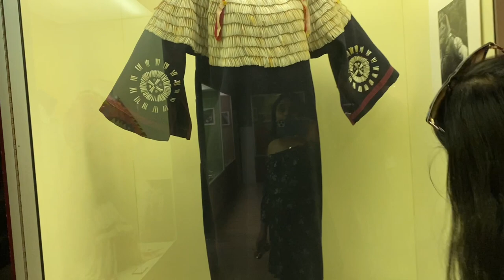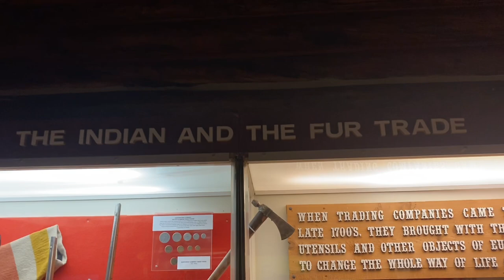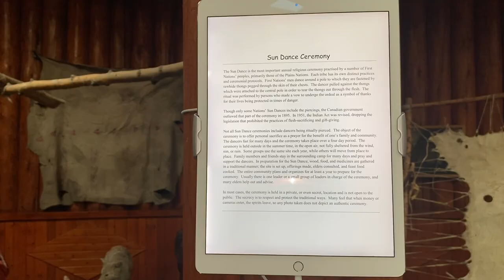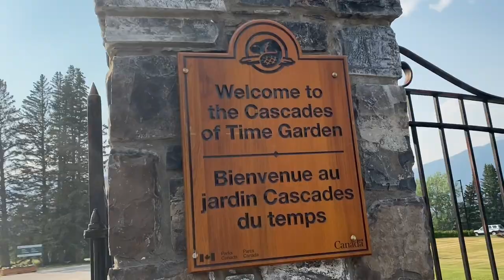Golden highest suspension bridge//main tn ni dubara panga lendi// Banff lake Louise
Day 2
Revelstoke to golden and then Golden to Banff. Canada de highest suspension bridge open ho gea. It was scary for me.